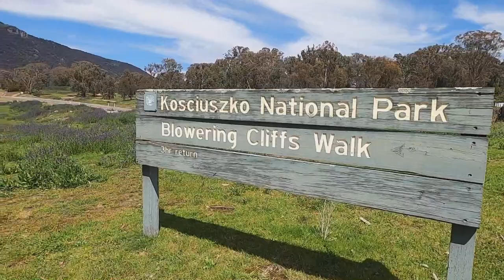NSW high country destinations- Blowering cliffs walk! AMAZING WATERFALL. check out our travel vlog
We are at it again!! The van is packed and we are headed off road and into nature, where we are happiest, for another adventure. This time we are at Blowering dam, we walk up to the top of the cliffs to find an amazing view and a waterfall. hope you  enjoy our travel vlog of the walk up to the waterfall

Jack has been part of the local 4wd club all his life, I got thrown into the deep end as a newbie and now get to experience all the wonderful nature, 4wd tracks, and hidden gems Australia has to offer.
This year, I decided to start filming our adventures so I can bring you along too!